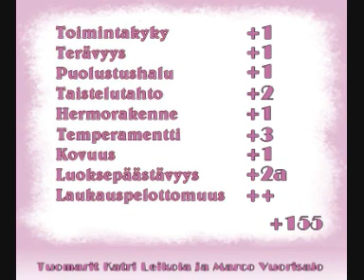Luonnetesti Say Wuf Winning Ways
Say Wuf Winning Ways "Wimma" 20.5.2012